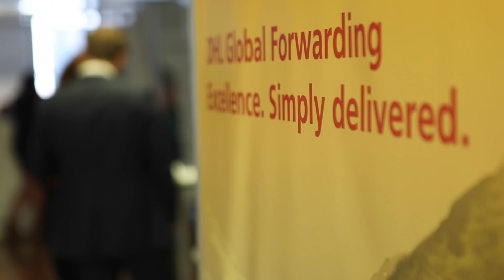Sponsored JOC | Visualizing Where Containers Will Be Tomorrow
The development of smart containers will shape the future of the container shipping industry, according to Maurizio Aponte, executive director of Europe for MSC Mediterranean Shipping Co. Aponte spoke to Senior Editor Alessandra Barrett about industry data standardization, the partnership of shipping lines with neutral platform providers like TRAXENS, and the mechanics of smart container data collection and deployment.